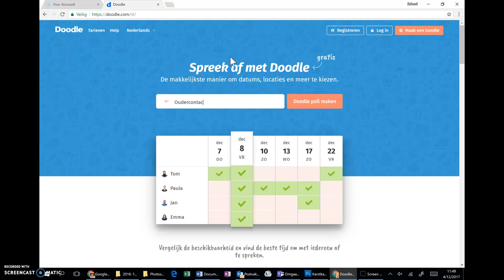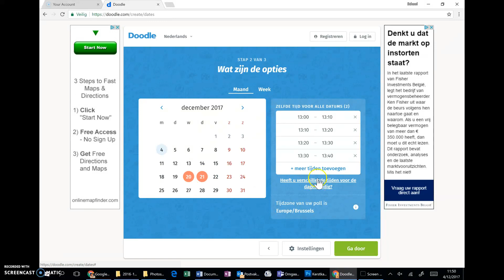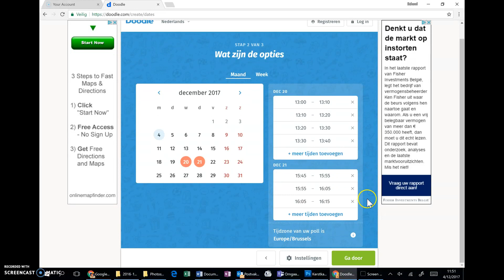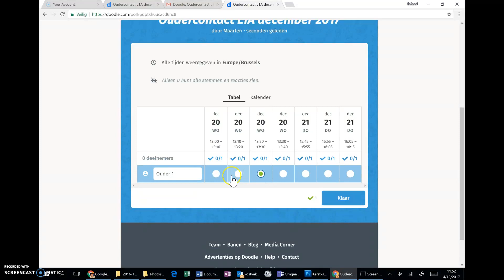Oudercontact organiseren via Doodle